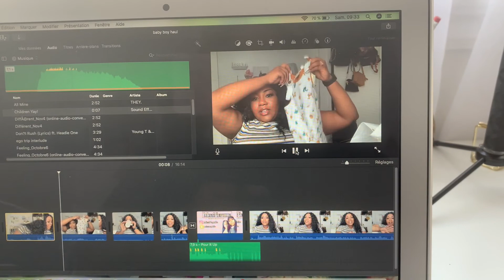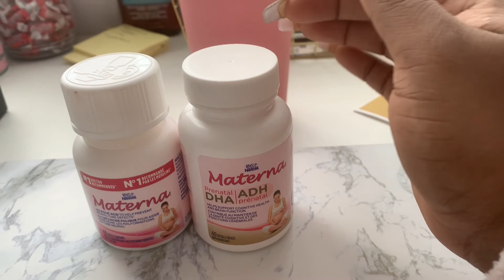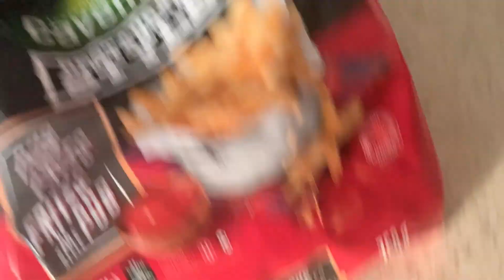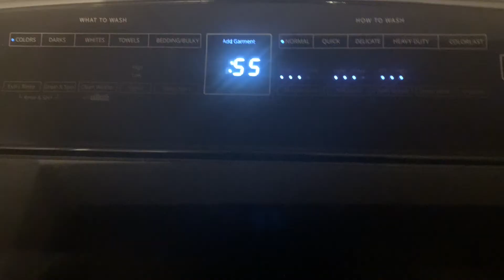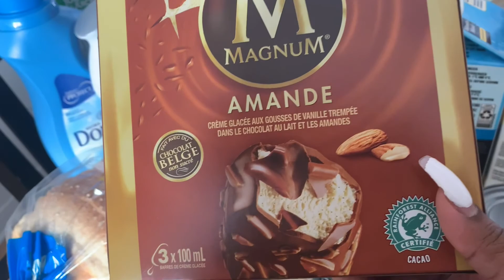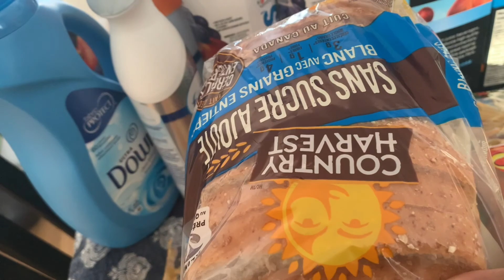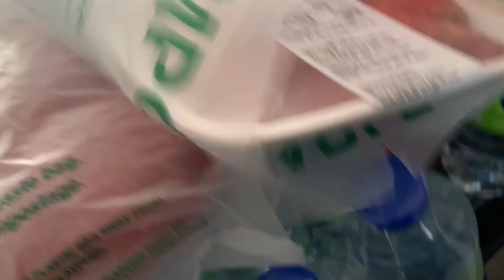VLOG:Grocery shopping and everyday!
Salut mes Divas juste un autre petit vlog de tout les jours !!! 😡😁😁😁☺️